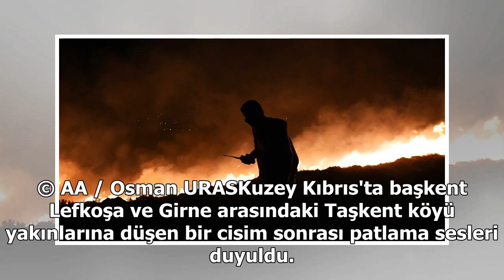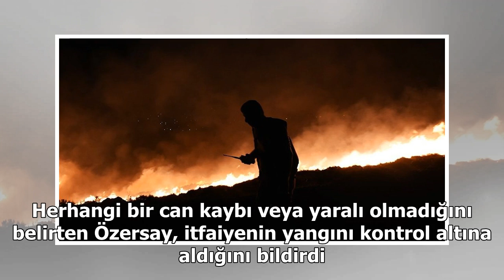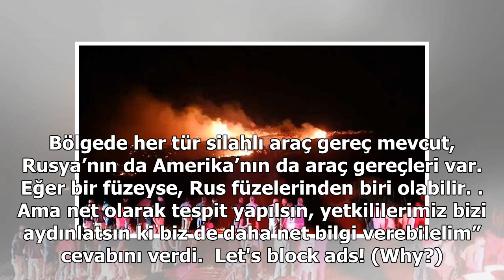Kuzey Kıbrıs'ta patlama ve yangın: 'İlk bulgular patlayıcı taşıyan bir hava aracı ya da füzeye iş...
Kuzey Kıbrıs'ta patlama ve yangın: 'İlk bulgular patlayıcı taşıyan bir hava aracı ya da füzeye işaret ediyor'
© AA / Osman URASKuzey Kıbrıs'ta başkent Lefkoşa ve Girne arasındaki Taşkent köyü yakınlarına düşen bir cisim sonrası patlama sesleri duyuldu. Güvenlik güçlerinin kimsenin yaklaşmasına müsaade etmediği bölgeden alevlerin yükseldiği görüldü. Kuzey Kıbrıs Başbakan Yardımcısı ve Dışişleri Bakanı Kudret...